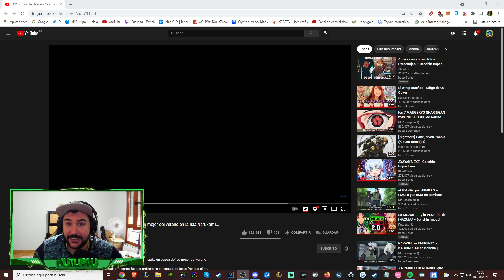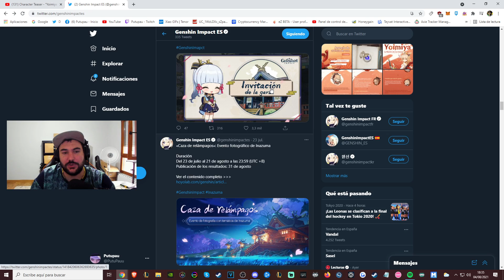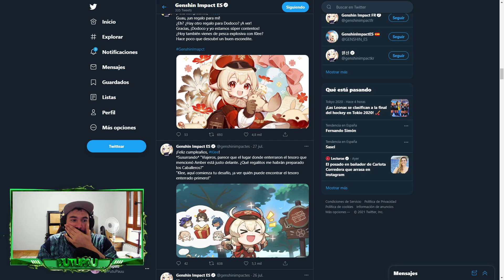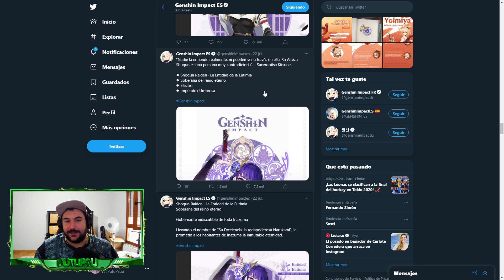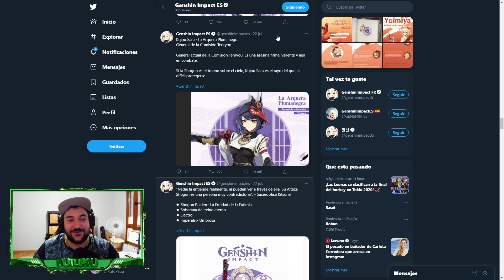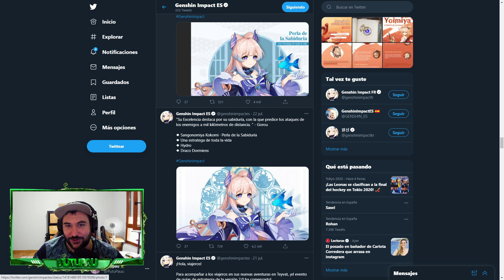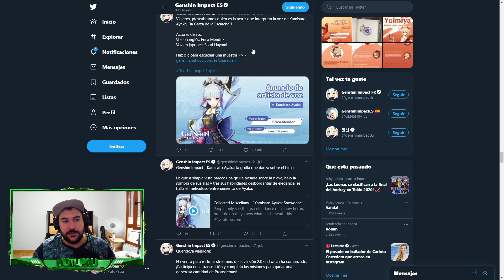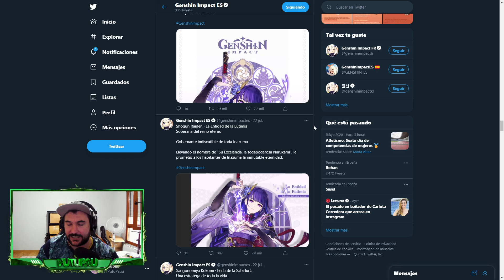¿DEBERÍAS SKIPEAR TODOS los BANNER hasta BAAL? - Analizo los próximos banners - Genshin Impact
Familia, esta vez os traigo un análisis de los próximos banners que se vienen a lo largo de las próximas versiones de Genshin Impact, el banner de Yoimiya, el banner de Baal... etc
En este vídeo os aconsejo sobre a que banner os rentaría mas tirar.